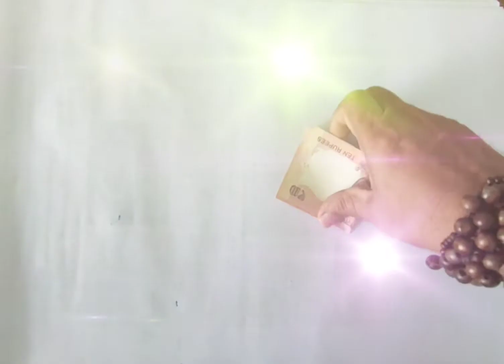abstract line art 5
But nobody is visually naive any longer. We are cluttered with images, and only abstract art can bring us to the threshold of the divine. - Dominique de Menil